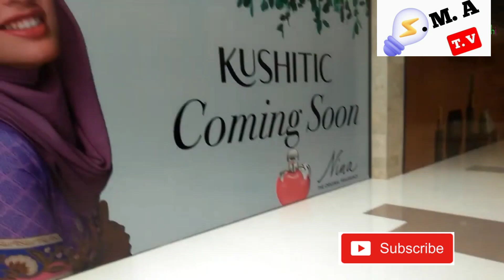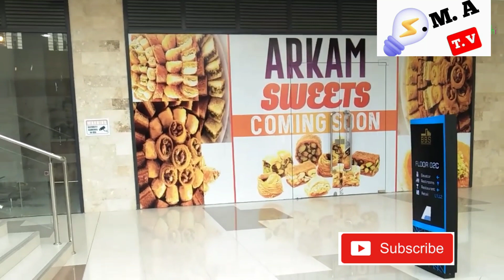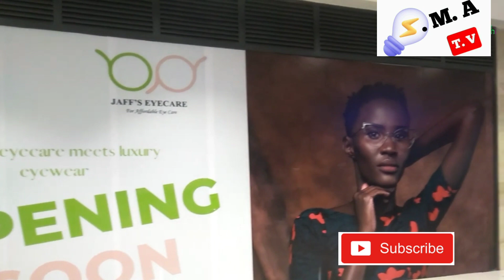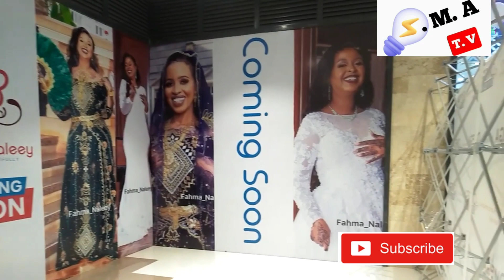What you did NOT know about the Biggest mall in East and Central Africa in Eastleigh - BBS Mall